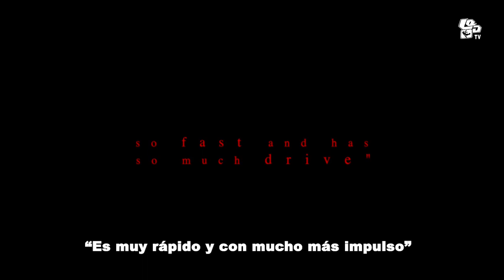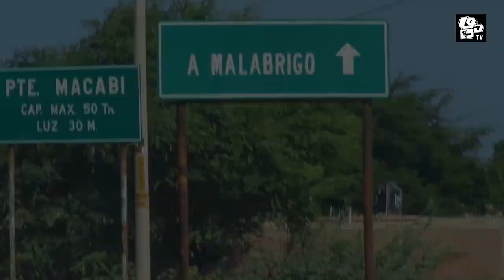PROGRAMA #10 LIQUIDO BODYBOARD TV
¡Bienvenido a nuestro programa #10!
Nuestro programa se divide en dos segmentos:
1.- CHICAMA, “La ola más larga del Mundo” Pepo y Grecia, fueron en busca de nuevas playas, más aun si estas tienen olas perfectas con amplio recorrido, no dudaron en coincidir con un buen swell y fueron en busca de ellas.
2.- AIRAM CABRERA Y LA FURIA DEL GRINGO- CHILE, Un video de un momento aterrador con olas gigantes se viralizó, en el famoso campeonato de bodyboard ARICA CHILEAN CHALLENGUE, donde después de coger una ola izquierda, lleva a Airam Cabrera hacia todo el reef, del gringo, Chile. Él nos narra cómo termina ileso de esta situación.
Esperamos que les guste nuestro programa de bodyboard #10, ya no vemos el momento que todo vuelva a la normalidad e ir por más olas y momentos increíbles.